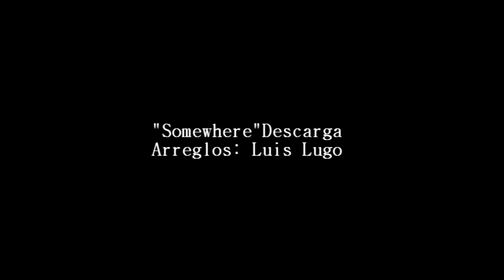"Somewhere"de West Side Story.....Luis Lugo el piano de Cuba & ConcertMusic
Arreglos Luis Lugo